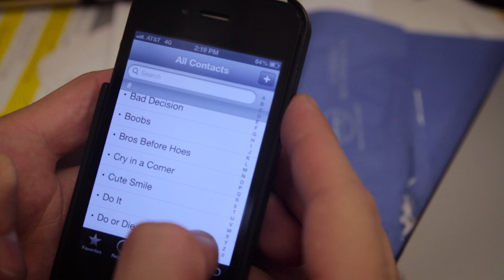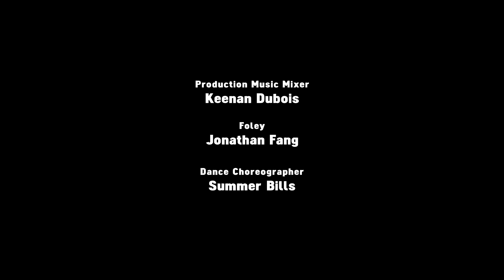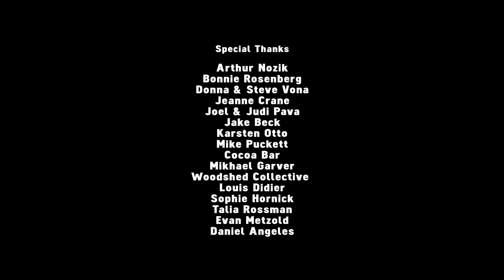#03 Timing | The Fantastic Adventures of Foolish Gentlemen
Tim asks Ellie out on a date, Jonathan embarks on a quest to find his one true love, and Peter connects with a stranger in the park.

Director: Jake Rubin
Writer: Jake Rubin
Story: Jake Rubin
Executive Producer: Max Pava
Producers: Max Pava, Jake Rubin, Tommy Schutz

Featuring: Andy Ottenweller, Sean Brannon, Justin Danforth, Justine Magnusson, Lauren Lietzke, Jamie Wolfe, Nora Garrett, Matthew K. Davis, Jennifer Blakeslee, Mike Wesolowski, Daniel Tepper, Eric Williams, Adrienne Joyce, Thomas E. Sullivan & George Russell

Artwork: Lauren Rubin
Costume Design: Gigi Hernandez
Music Director: Ryan Vona
Fight Director: Tommy Schutz
Fight Choreographers: Tommy Schutz, Jake Rubin, Sam Ogilvie

Editor: Jake Rubin
VFX: Patrick Lomantini II
Colorist: Dan T. Smiley
Sound Designer: Dennis Hu
Foley: Jonanna Fang
Music Supervisor: Sam Belkin
Composition: Sean T. Mallow

“Despedida”, Written by Jon Mikel Luzarraga, Alejo Gómez, Javi Vallego, Asier Martín, Performed by Espagueti
“Gold Rays”, Written by Brennan Aerts and Khara Lord, Performed by Vinyl Pinups, Courtesy of The Cellar Music, LLC
“All Paths Lead To You”, Poem by Blanche Shoemaker Wagstaff, Written by Bo Elledge, Dustin Nichols, Performed by Canyon Kids